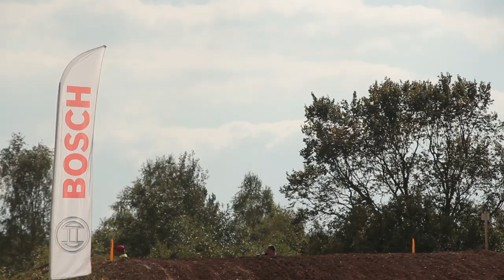"Monster Energy Superkauss" ZZS Lielā balva Saldū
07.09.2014 tika aizvadīts noslēdzošais ''Monster Energy Superkauss'' sezonas posms, kurā tika noskaidroti ZZS Lielās balvas ieguvēji un sestās sezonas čempioni.

''MX Pro'' klasē savu meistarību apliecināja Tanels Leoks, kurš izcīnīja uzvaras visos trīs finālbraucienos. Pirmajā no tiem igaunim sīvu konkurenci sastādīja Dāvis Ivanovs, kurš ilgu laiku turējās brauciena vadībā, bet tad bija spiests atzīt Leoka pārākumu. Otrajā braucienā cīņa par uzvaru noritēja starp Leoku un viņa tautieti Lauri Lehtlu, kurā pārāks izrādījās pieredzējušākais sportists. Trešajā braucienā Leokam atkal ''nervus bojāja'' Ivanovs, taču finiša līniju pirmais šķērsoja Tanels. Posma kopvērtējumā otro vietu izcīnīja Ivo Šteinbergs, kuram braucienos viena trešā un divas piektās vietas. Par vienu punktu no otrās vietas atpalika Dāvis Līvs, kurš kāpa uz goda pjedestāla trešā pakāpiena, ceturtajā vietā Priits Ratseps no Igaunijas, bet piektajā Lauris Freibergs.

Par sestās ''Superksuss' sezonas čempionu ''MX Pro'' klasē kļuva Dāvis Ivanovs, kurš kopvērtējumā par 12 punktiem apsteidza Lauri Freibergu, bet trešajā vietā pēdējo divu gadu čempions Dāvis Līvs, kuru no Freiberga šķīra vien 4 punkti.

''Jauniešu'' klasē sīvas cīņas risinājās starp trim pretendentiem uz čempiontitulu - Dāvi Kurmi, Elgaru Jonasu un Gati Būmani. Diemžēl izstāšanos pirmajā braucienā piedzīvoja Dāvis Kurmis, kas viņam liedza pacīnīties par uzvaru gan posmā, gan sezonas kopvērtējumā. Abos braucienos sīvā cīņā uzvaru svinēja Gatis Būmanis, bet otrais abas reizes finišēja Elgars Jonass. Jāatzīmē, ka Būmaņa pārsvars pār Jonasu abos braucienos bija mazāks par sekundi. Posma kopvērtējumā trešo vietu izcīnīja Valdis Seratinskis, bet aiz viņa ierindojās Kārlis Podnieks un Kristers Kovgers.

Par ''Jauniešu' klases čempionu kļuva Gatis Būmanis, kurš piecu posmu kopvērtējumā par 3 punktiem pārspēja Elgaru Jonasu. Trešajā vietā ierindojās klases debitants Dāvis Kurmis.

''Senioru'' klasē pirmo reizi šajā sezonā pie vienas starta barjeras tikās Ronalds Baldiņš un Leons Kozlovskis. Uzvaru posmā izcīnīja Baldiņš, taču jāatzīmē, ka Kozlovskim pacīnīties par uzvaru pirmajā braucienā patraucēja pārsista riepa. Otrajā braucienā Leons izcīnīja uzvaru, bet Baldiņš finišēja uzreiz aiz viņa. Posmā otrā vieta Jurģim Žukas, trešā vieta Raimondam Baltgalvim, ceturtā Marekam Lavrovam, bet piektā Leonam Kozlovskim.

''Senioru'' klasē par čempionu kļuva Raimonds Baltgalvis, kurš savu komandas biedru Jurģi Žukas apsteidza tikai par viennu punktu... Sīva cīņa visas sezonas garumā, no kuras kā uzvarētājs šoreiz izgāja pieredzes bagātais Baltgalvis. Trešā vieta sezonas kopvērtējumā Marekam Lavrovam,

''Kvadru'' klasē vakar savu pārākumu par konkurentiem kārtējo reizi nodemonstrēja Edgars Meņģelis, kuram uzvaras abos braucienos. Otrajā vietā ierindojās Kristaps Veinbergs, bet trešajā vietā Ralfs Reinfelds.

Sezonas kopvērtējumā par ''Kvadru'' klases čempionu kļuva Ralfs Reinfelds, kurš ar ievērojamu 55 punktu pārsvaru aiz sevis atstāja otrās vietas ieguvēju - lietuvieti Mariusu Stasiški, bet trešo vietu izcīnīja Raivis Sootee.

''Junioru'' klasē vakar pārliecinoši triumfēja Rainers Žuks, kuram uzvaras abos braucienos. Toms Babris abos braucienos finišeja otrais, bet Ralfs Edgars Ozoliņš trešais.

Par 2014.gada sezonas čempionu kļuva Dāvids Rjabovs, otrā vieta Raineram Žukam, kurš nestartēja visos posmos, bet trešajā vietā ierindojās Toms Babris, kurš arī izlaida sezonas otro posmu.

Komandu ieskaitē par ''Superkauss'' čempioniem pirmo reizi kļuva ''Rodeo MX Racing Team'' sportisti, otrajā vietā pērnā gada čempioni ''MX Moduls'', bet trešajā vietā Laura Freiberga vadītā ''FFF Motodraugi'' komanda.